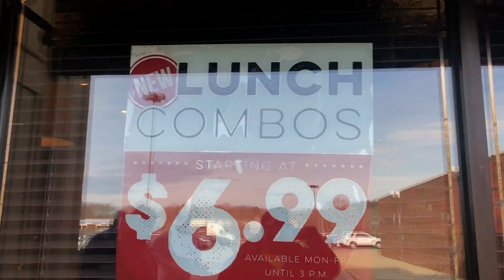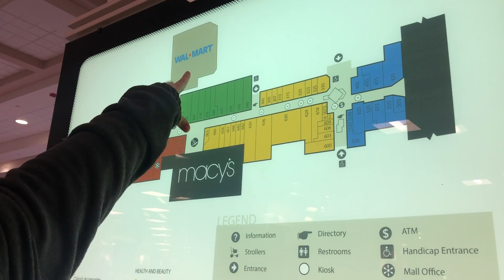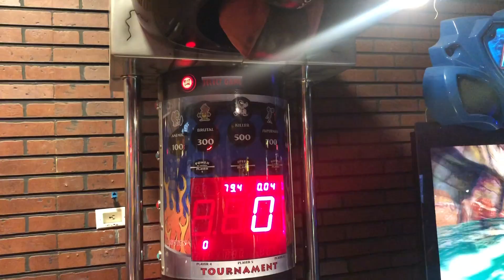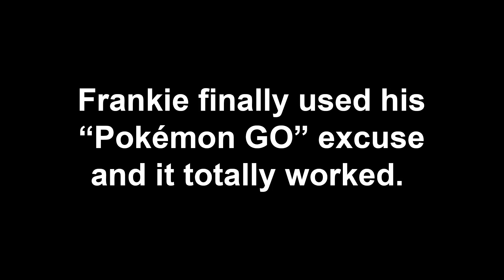What's in Junt's Cart? - Swansea Mall Closing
The Red Cow crew takes their final stroll around the Swansea Mall in Swansea, MA. Once a destination mall in their childhoods, they say goodbye for the last time and remember the good days.

JUNT'S CART!